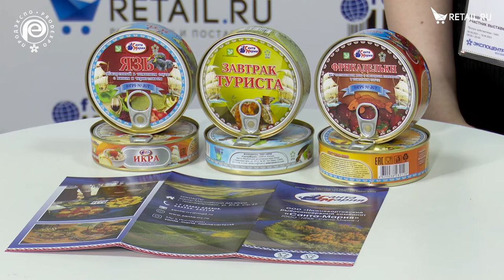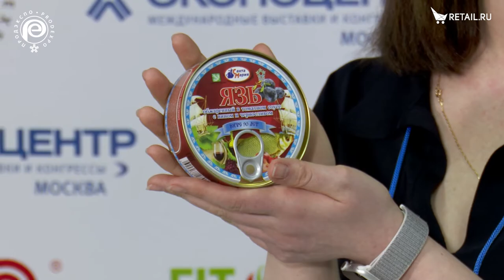Виктория Дыбань - "Санта-Мария" на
Виктория Дыбань, коммерческий директор НРКК «Санта-Мария», о добыче рыбы и автоматизации при производстве, а также новинках продукции